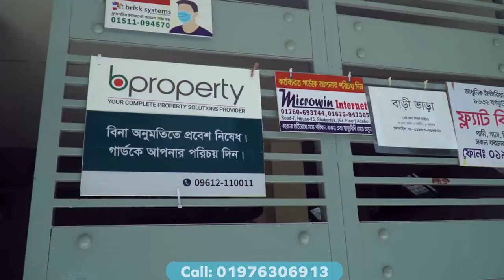Ready Flat for Sell with Interior Design & Lighting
A Readymade Flat for Sell with Interior Design & Lighting is up for sell.
Description:
* 4 Bedrooms
* 3 Washrooms
* 1 Kitchen
* 3 Attached Balcony
* With Garage
* Dedicated Gardening Space
* All Commodities such as Gas, Electricity, Water is Available 24x7

* Address: House - 5, Road - 14, Shekhertek, Dhaka